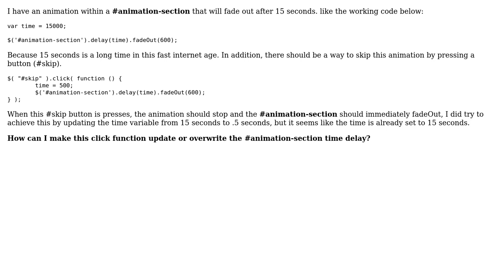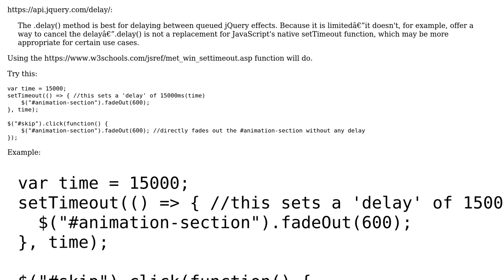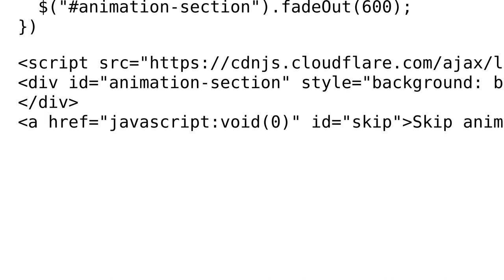jQuery update time interval on click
With thanks & praise to God, and with thanks to the many people who have made this project possible! | Content (except music & images) licensed under CC BY-SA | Music | Images & others | With thanks to user Jelmer Overeem user Fjott and the Stack Exchange Network Trademarks are property of their respective owners. You are responsible for your own actions.